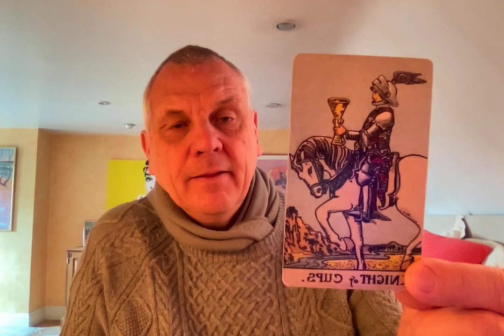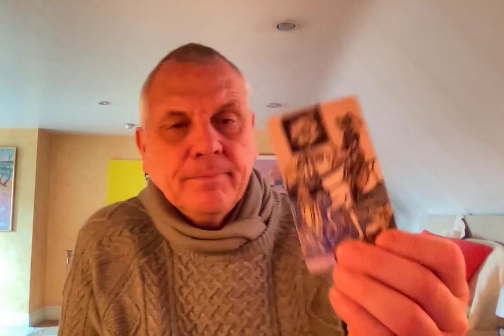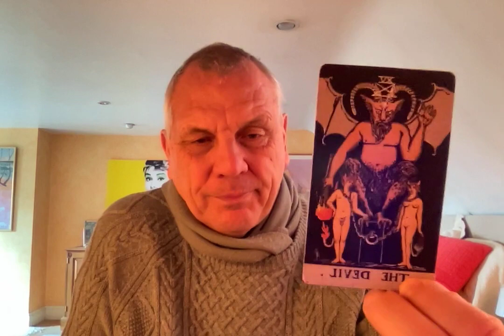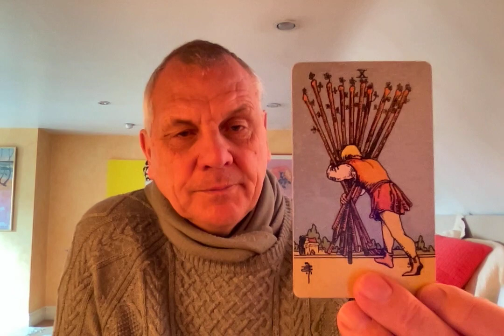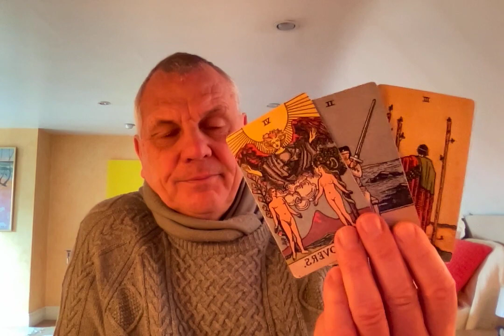LEO APRIL 2021 IN LIMBO BUT SOMEONE REALISES HOW THEY FEEL